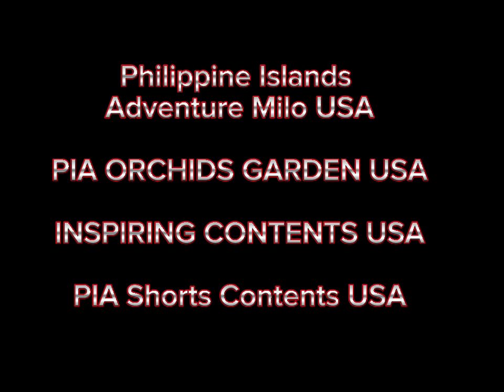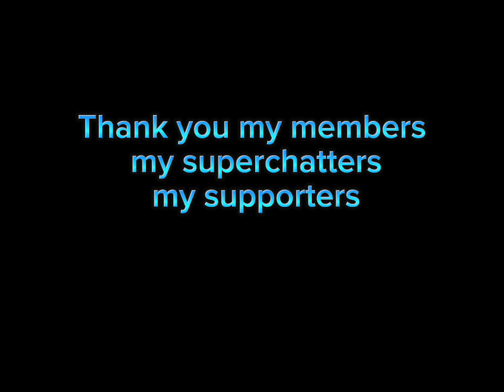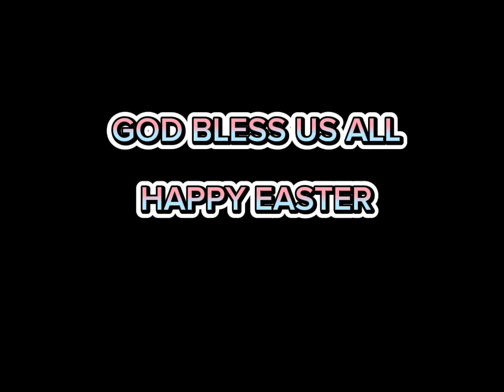Holy Saturday special ceremony for the blessings of water & easter candle#holyweek